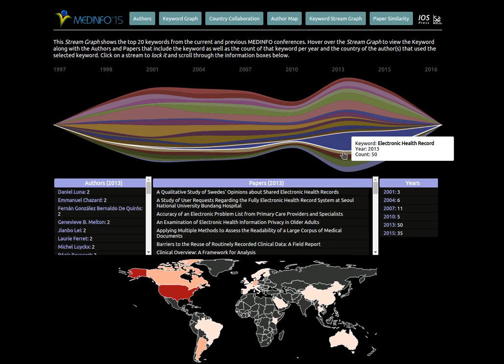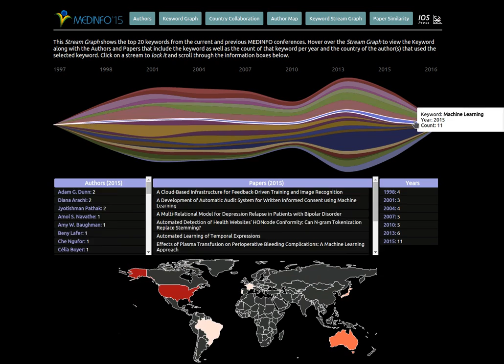Stream Graph Module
STKO/IOS Scientometrics Portal Tutorial